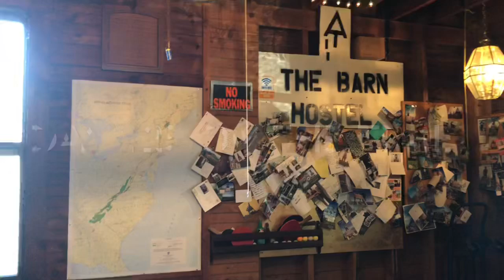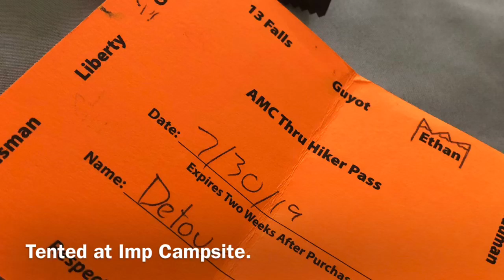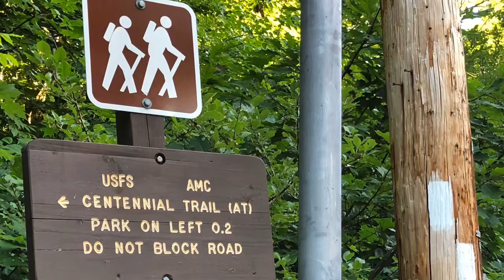2019 AT Trail Vlog #57: Wildcats.Tame Birds.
Appalachian Trail 2019 thru hike. Wildcats. Gorham to Gorham. The Barn Hostel. Rattle River Hostel. Steep climbs=lovely views. Last Hut. Carter Notch Hut.